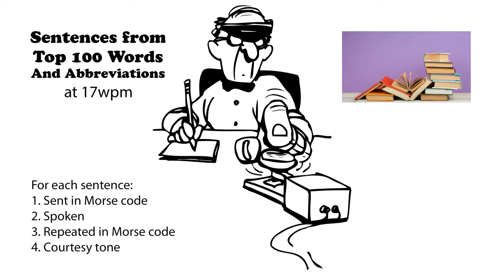Sentences from Top 100 Words and Abbreviations 17wpm